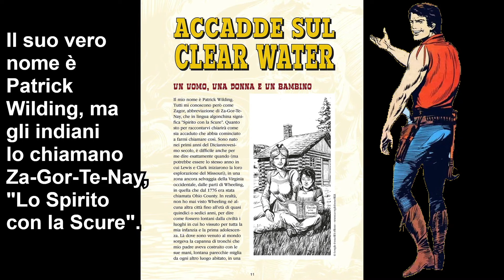ZAGOR FANS TV: ANTEPRIME ZAGORIANE NOVEMBRE 2024 AGGIORNATE